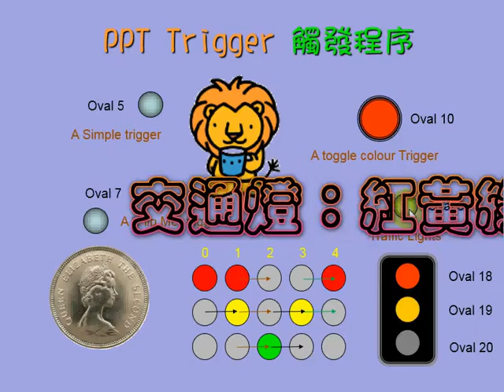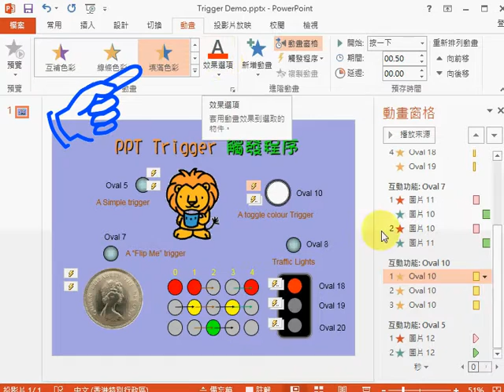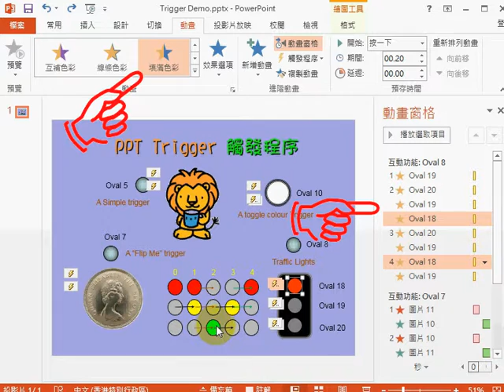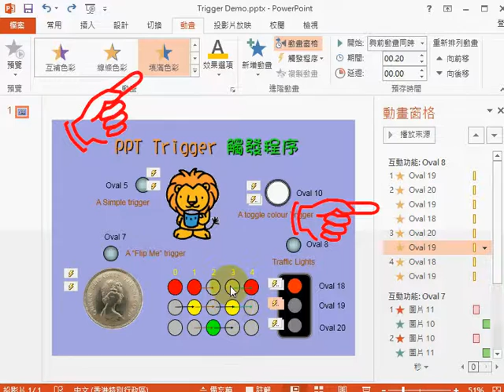powerpoint trigger 2 觸發程序